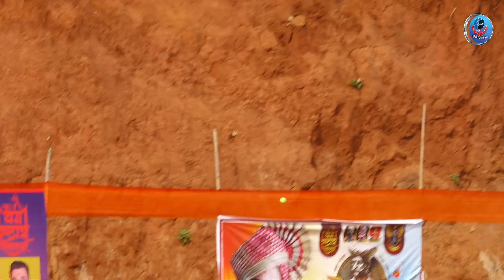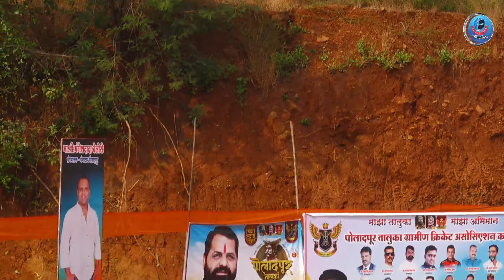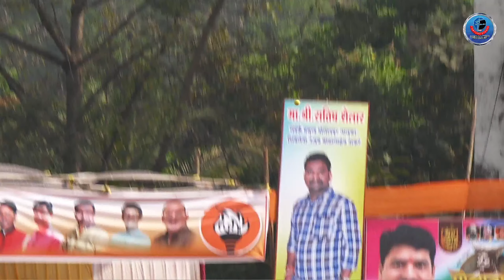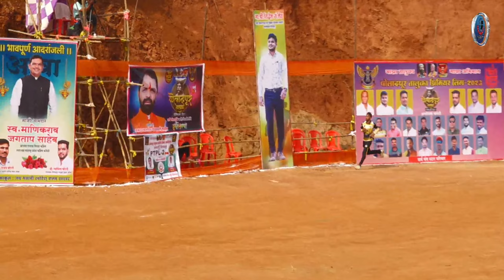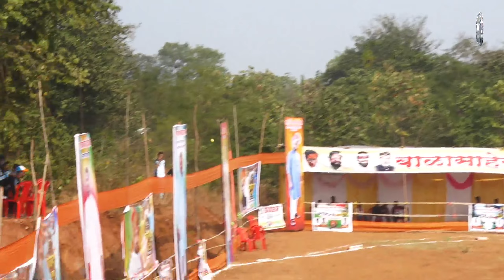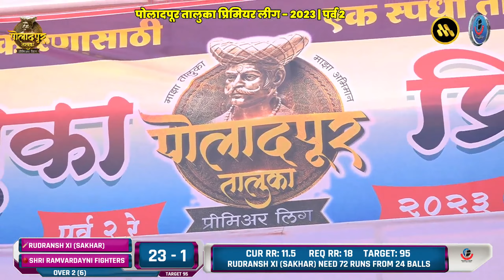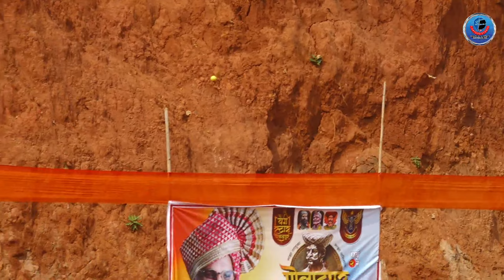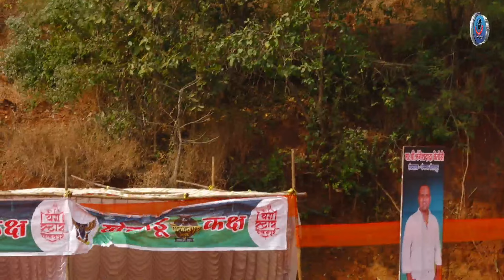Q. FINAL 2 | RUDRANSH XI (SAKHAR) vs SHRI RAMVARDAYNI FIGHTERS (KAPDE) | PTPL 2023